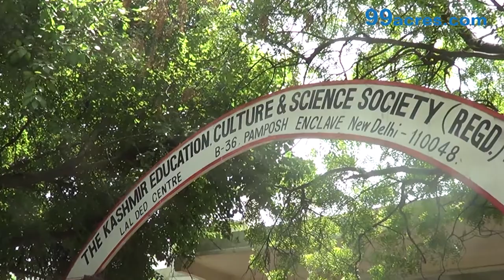Pamposh Enclave Delhi South L223